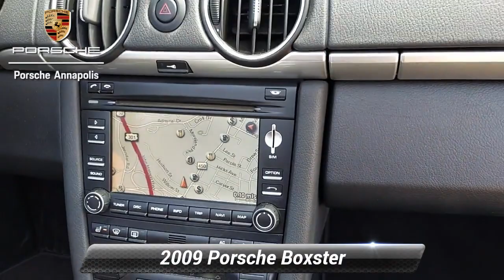Used 2009 Porsche Boxster S, Annapolis, MD PP1911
Porsche Annapolis

Johnson Porsche Annapolis is leading the way in DMV area with the BEST selection of quality pre-owned vehicles. Johnson Porsche Annapolis is leading the way in DMV area with the BEST selection of quality pre-owned vehicles. Meticulously Detailed Inside and Out Passed Rigorous Safety Inspection Performed by Certified Technician Clean History...No Accidents Reported Recent Trade In Service Records Available Backup Camera Bluetooth Sunroof Leather 19* x 8* Front & 19* x 11* Rear Carrera Classic Wheels Aluminum Look PCM Package Bi-Xenon Headlights w/Dynamic Cornering Lights PCM 3.0 w/Extended Navigation PCM Voice Control.*br**br*Silver 2009 Porsche Boxster S RWD 7-Speed Porsche Doppelkupplung (PDK) 3.4L H6 Direct Injection*br**br*Recent Arrival! 20/29 City/Highway MPG*br**br**br*See something you like at another Johnson Automotive dealership? We can transfer it! Please speak with an associate for details.*br*.*br**br*Reviews:*br*  * The 2009 Boxster carries on the legacy of Porsche's legendary 550 Spyder and 356 Speedster in a thoroughly modern convertible format that combines day-to-day utility with performance and handling that rival more exotic machinery. Either model but especially the basic Boxster provides all the benefits of belonging to one of motoring's more exclusive clubs without paying excessive dues. Source: KBB.com

[RLVID:398:9d99a23ad52a5704:b50d4bee290d801a:1]